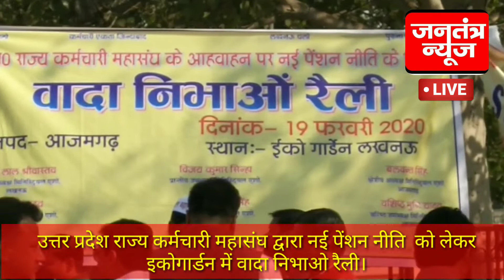उत्तर प्रदेश राज्य कर्मचारी महासंघ द्वारा नई पेंशन नीति को लेकर इको गार्डन में वादा निभाओ रैली